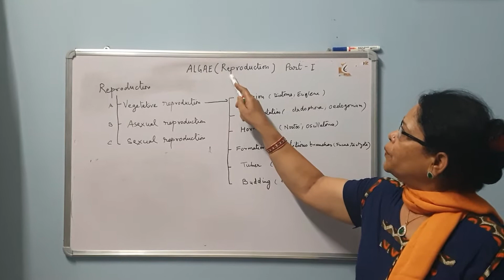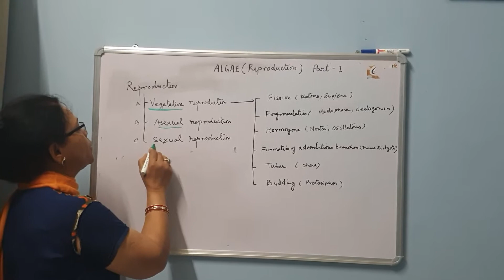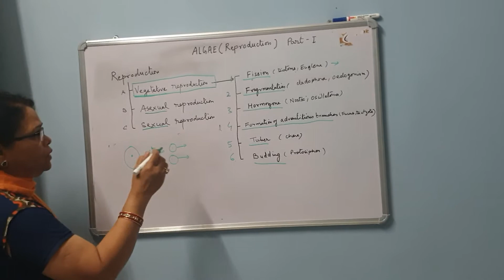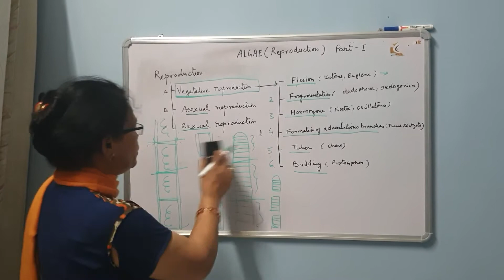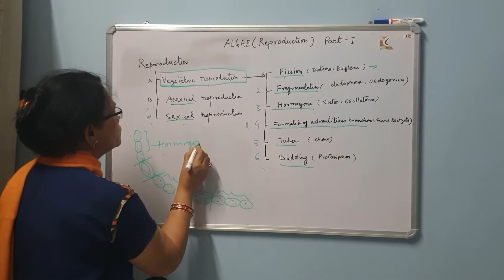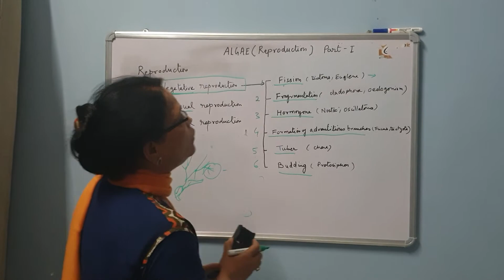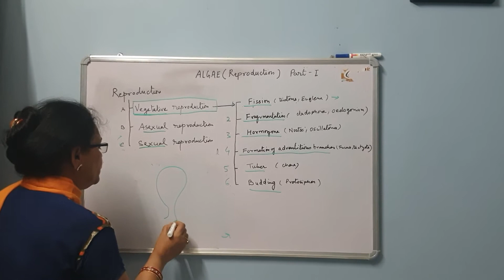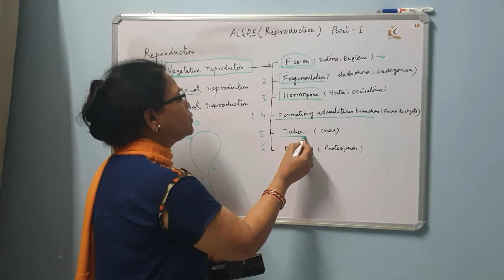Algae-Reproduction (Vegetative repro)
B.Sc l and M.Sc